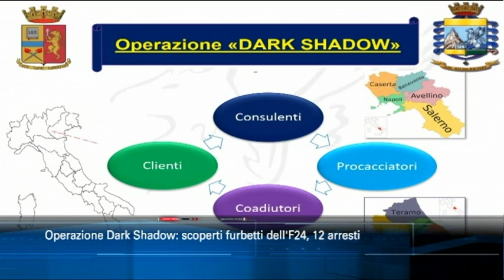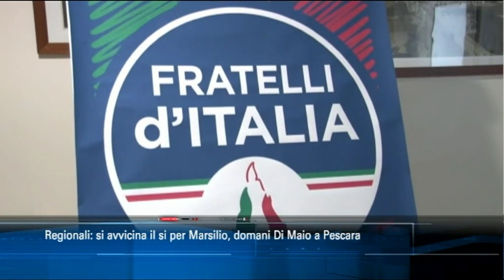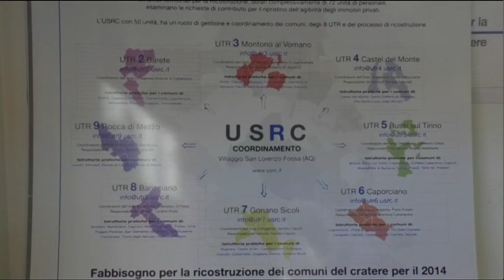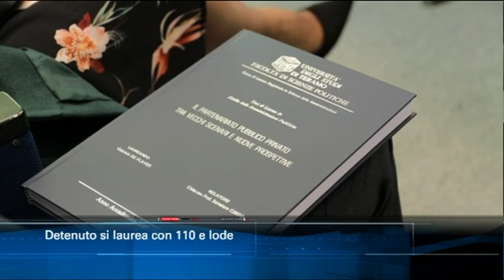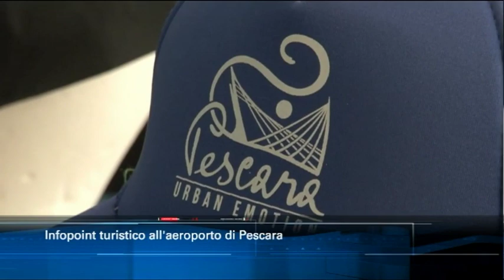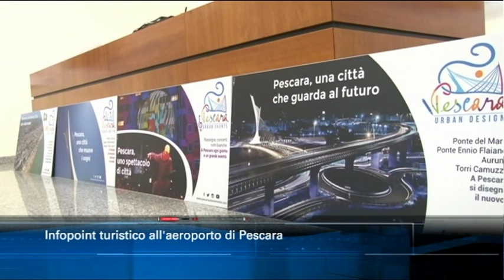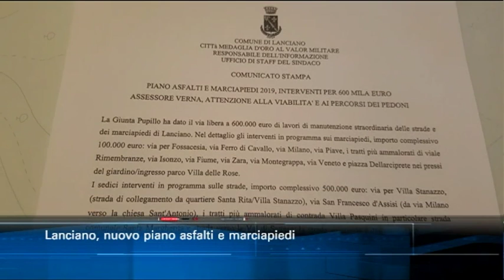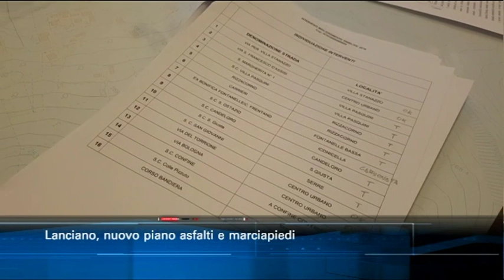TgSei edizione delle 14 di giovedì 13 dicembre 2018